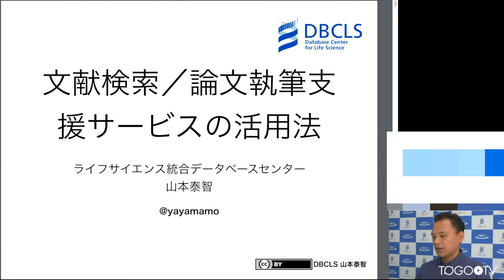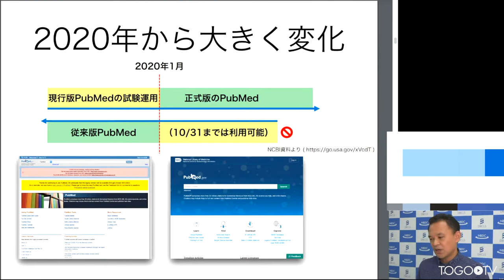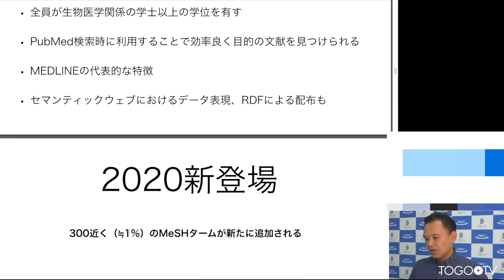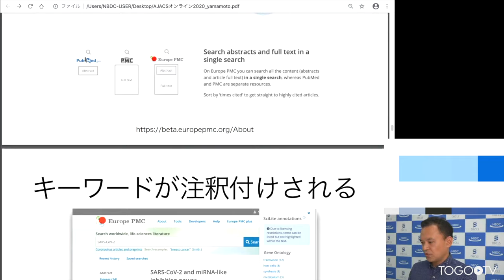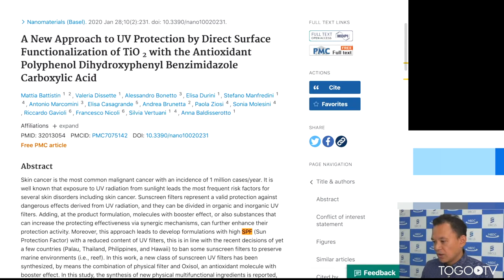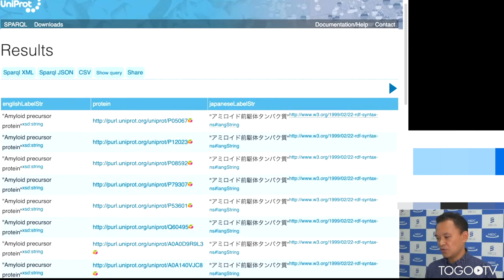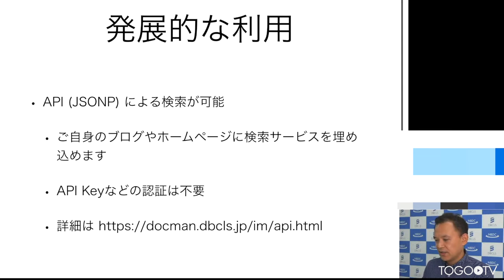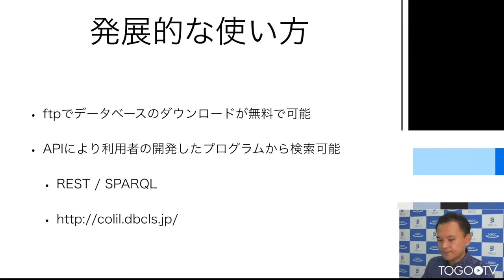文献検索／論文執筆支援（PubMed、Allie、Colil、inMeXesなど）＠AJACSオンライン１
本日の統合TVは、2020年9月16日に開催された統合データベース講習会:AJACSオンライン1から、ライフサイエンス統合データベースセンター (DBCLS) 山本 泰智 による「文献検索／論文執筆支援 (PubMed、Allie、Colil、inMeXesなど)」をお送りします。約56分です。
本講習では、主に2020年にリニューアルされたPubMed (パブメド)の効率的な検索方法を紹介するとともに、DBCLSの提供する文献情報活用サービスであるAllieやinMeXes、Colilの使い方について紹介しています。

0:00 文献検索／論文執筆支援（PubMed、Allie、Colil、inMeXesなど）＠AJACSオンライン１
1.文献情報(0:00:34)
2.PubMed情報(0:02:03)
3.Europe PMC(0:23:02)
4.Allie(0:26:29)
5.inMeXes(0:41:51)
6.Colil(0:48:57)